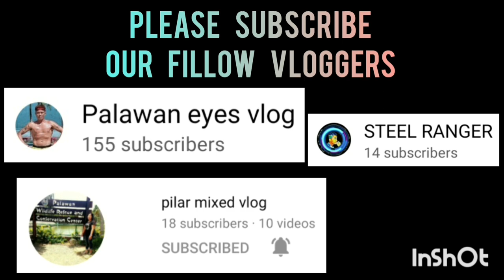ST. MARY'S VILLAGE VS CAMPUSVILLE | SK PPC BASKETBALL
ST. MARY'S VILLAGE VS CAMPUSVILLE | FULL GAME HIGHLIGHTS | JUNIOR DIVISION | SK SAN JOSE PPC BASKETBALL LEAGUE AT SAN JOSE NATIONAL HIGH SCHOOL COVERED GYM | JANUARY 29,2023